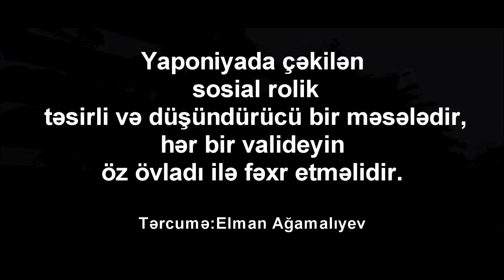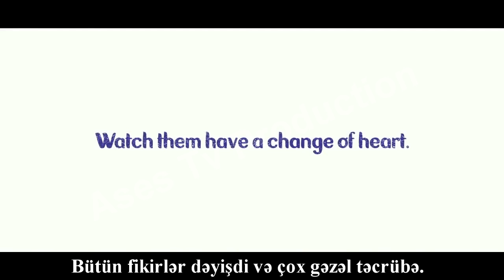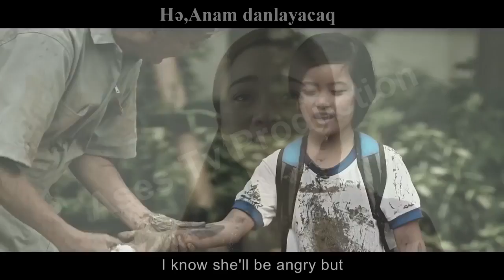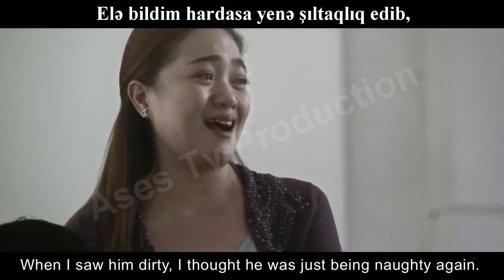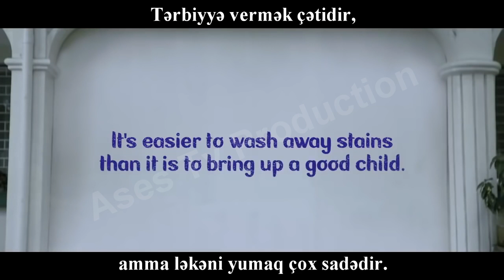Ibretamiz vodeo carx.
Baxacaginiz Veido-carx Yaponiyada cekilib.sosial sebekelerde minlerle insan baxib.Rus Ingilis ve Yapon dillerinde numayis olunub.Azerbaycan dilide olmadigi ucun tercume ederek sizlere teqdim edirem.
   Bu kimi vedo-rolokleri her mektebde xususilede valideyin iclaslarinda numayis eletdirmek lazimdir.Her bir valideyin oz ovladiyla fexr ede bileceyi terzde oz terbiyyesini ovladina vermelidir.
  er birinize izleyeceyiniz ucun tesejjur edirem ve paylasmagi rica edirem